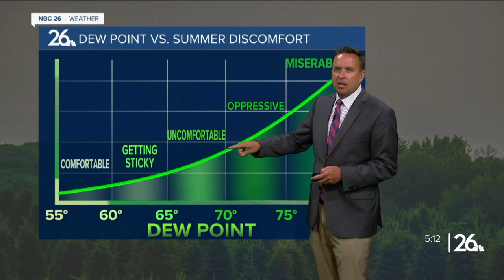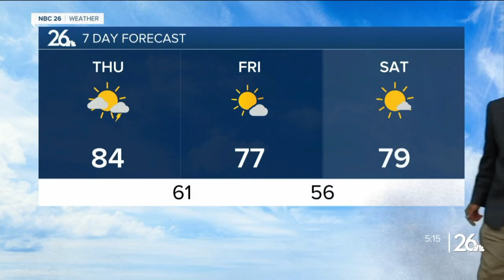NBC 26 Weather Forecast